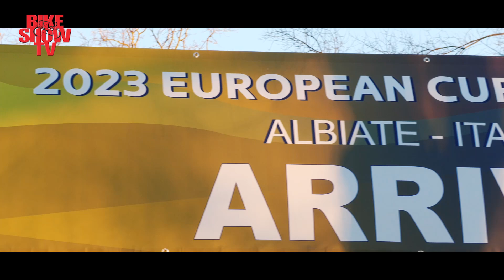Albiate (Mb) Cyclo Cross European Cup - 24.12.2023